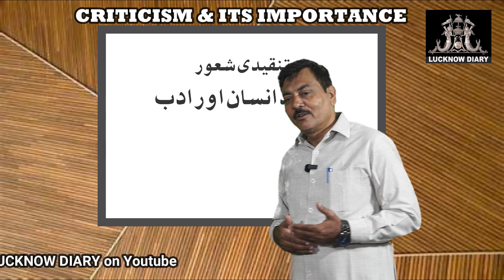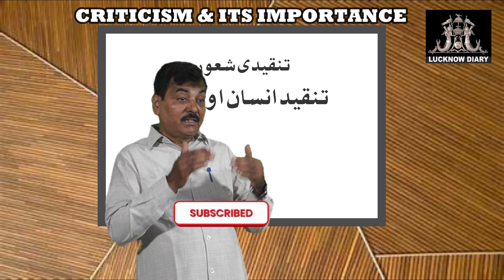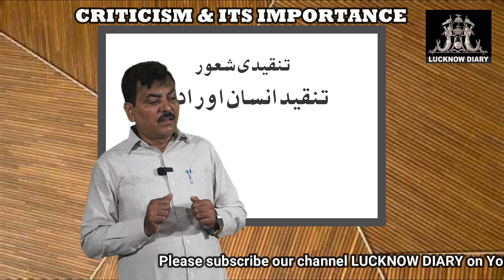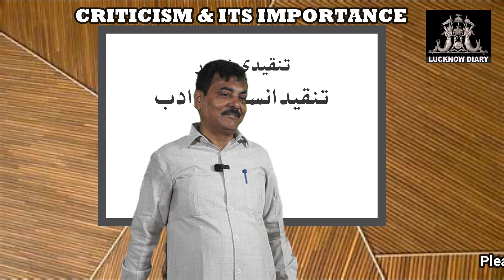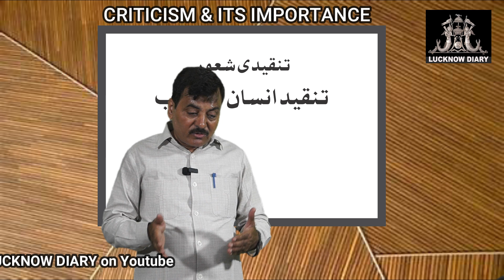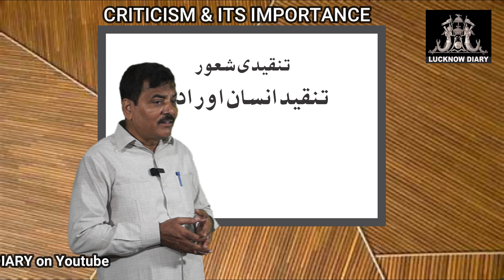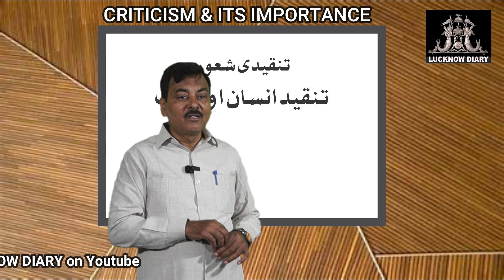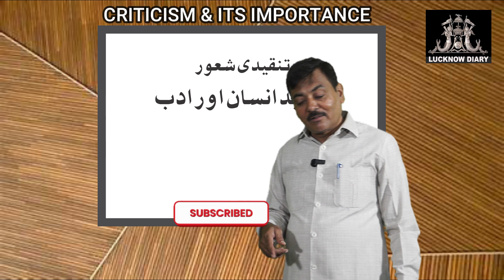CRITICISM & ITS IMPORTANCE تنقید اور تنقید کی اہمیت